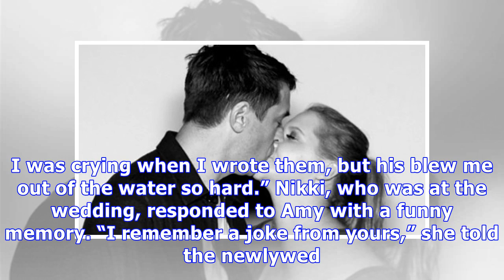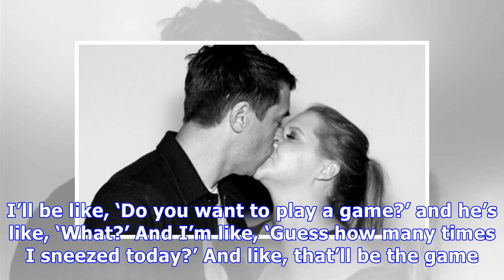Amy Schumer Promised To ‘Keep Going Down On’ Her Husband In X-Rated Wedding Vows